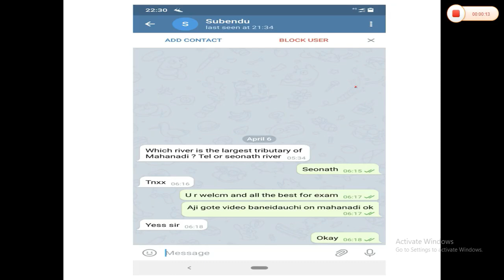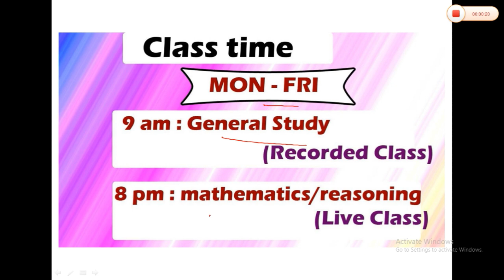In short : Mahanadi river II it's tributary and distributary river II special odisha geography class